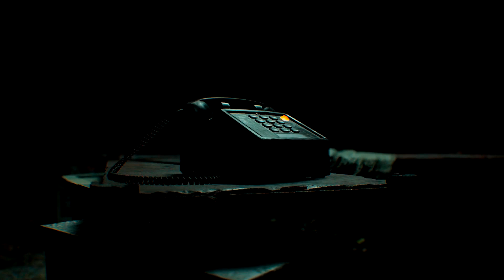Resident Evil 7